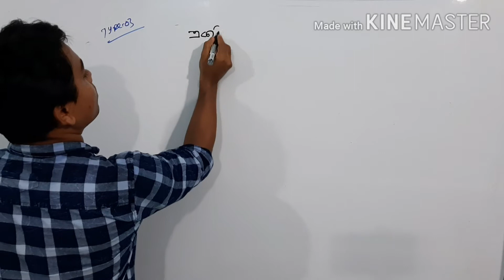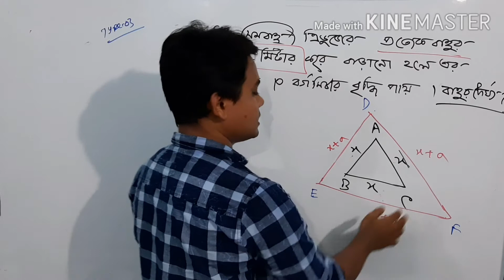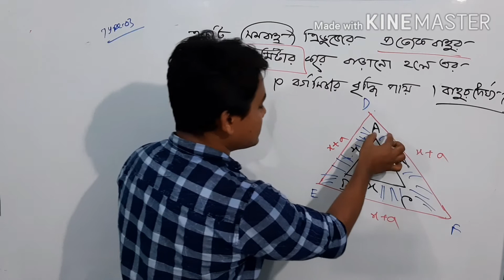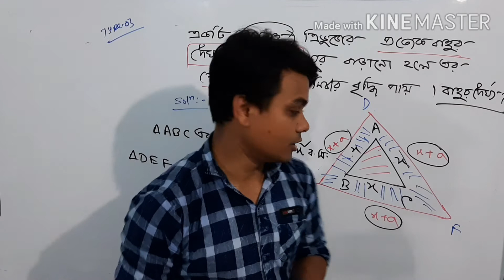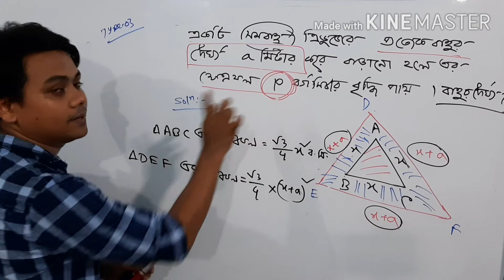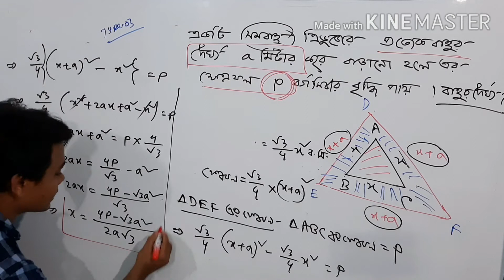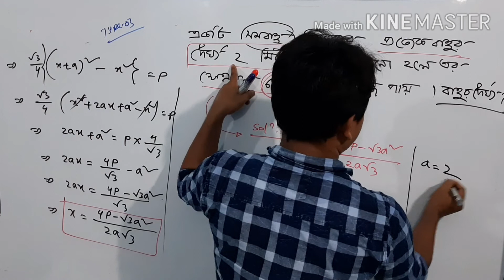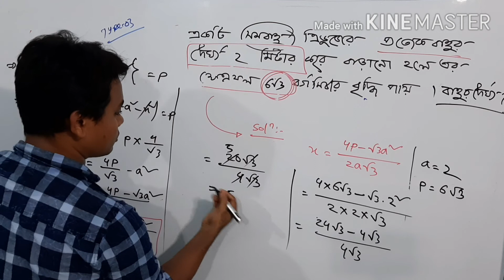পরিমিতি: (পর্ব 5)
গাণিতিক সমস্যার সমাধান:(পর্ব 3)